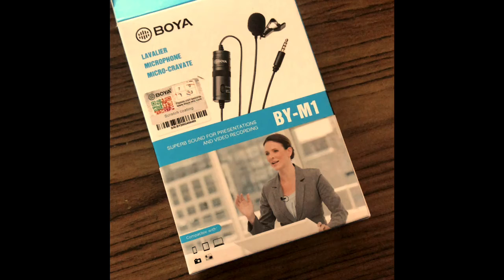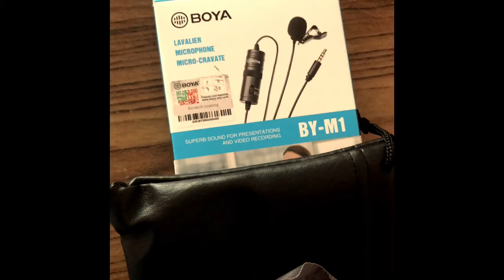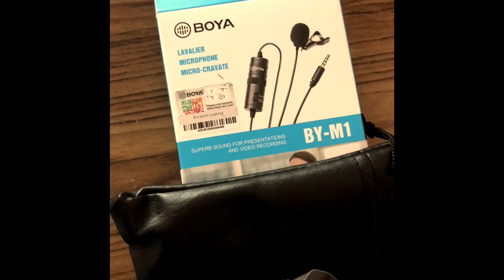Boya BYM1 Microphone Review For Youtubers specially . Go for it Amazing.Nice Sound Quality.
Boya BYM1 Omnidirectional Lavalier Condenser Microphone honest Review.If you are planing to buy a new Micro Phones Go for it.

🔹 Yo Can Buy This Mic from AMAZON for Rs 880 only.